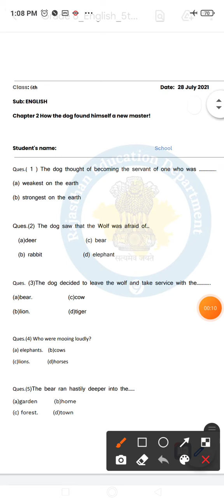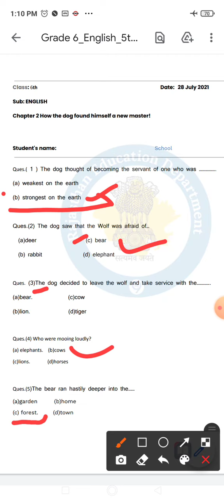Class 6th English Homework/Grahkarya 5/8/2021 | Smile homework/कक्षा 6 अंग्रेजी homework/worksheet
Class 6 English Ch 2 Homework/Grahkarya 5/8/2021| Smile 3.0 Homework |स्माइल कार्यक्रम
Class 6th English Homework/Grahkarya 28/7/2021 | Smile 3.0 | The Portrait of lady class 11 homeworClass 11 English 28/7/2021| Smile 3.0 Homework |स्माइल कार्यक्रम
Class 11 English smile 3.0 homework 28 july 2021
11th Class English Question Answer

Class 6 English homework 5/8/2021
Class 11 today homework

Smile 3.0 Homework,smile 3.0 homework class 11 English,26 july homework smile English,smile 3.0 homework English 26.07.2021,Smile 3.0 English home work,11th English smile worksheet,11th English lesson 2 work Sheet,11th English worksheet,Smile 3.0 homework,RBSE class 11 new syllabus,English lesson 2 question answer,eKaksha Hindi,Elearning,eKaksha English,Deardpsir,dear dp sir,dearsir,DEARDPSIR,DEAR DP SIR